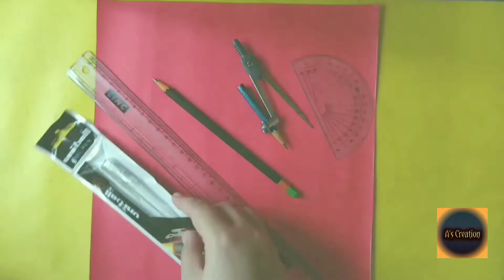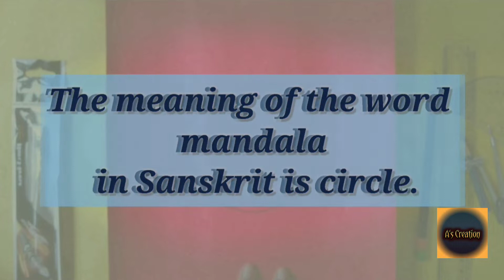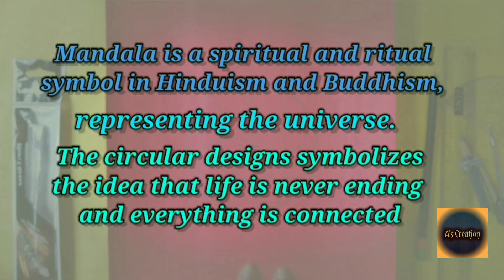Easy Mandala any one can draw